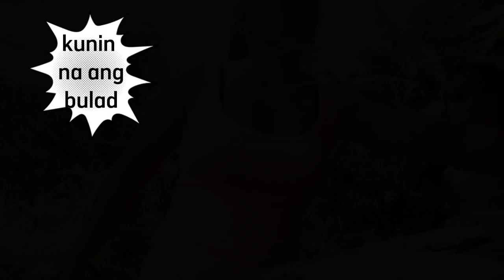COOKING DRIED FISH WITH TOMATOES BY NENARIVAS